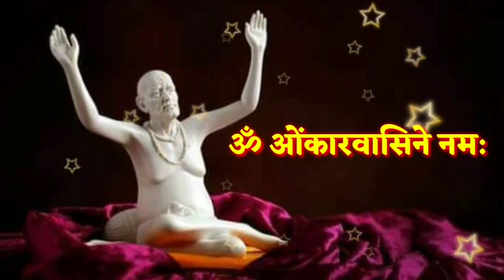27 ऑक्टोबर मोठा गुरुवार आजची स्वामी सेवा फक्त 21 वेळेस बोला हा मंत्र Marathi Motivational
27 ऑक्टोबर मोठा गुरुवार आजची स्वामी सेवा फक्त 21 वेळेस बोला हा मंत्र Marathi Motivational